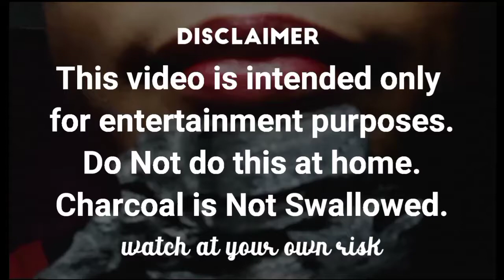asmr crunch / barbeque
asmr eating charcoal

Charcoal Crunch ASMR || Hard Chunky Wood Charcoal

hello charcoal lovers

if you like to help (only if you like ) my channel you can send your love gifts thru may paypal account.

i am not forcing but everything will be appreciated 🙏🙏🙏❤❤❤

Namaste!

sincerely,
Phikah Phakah